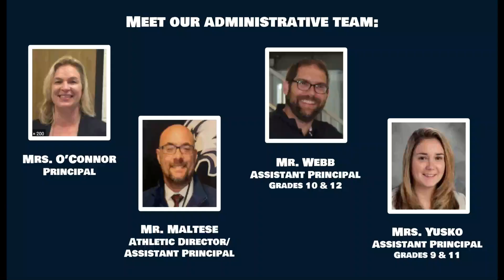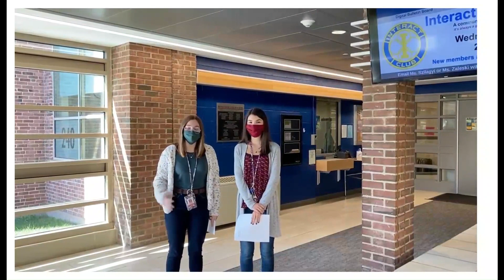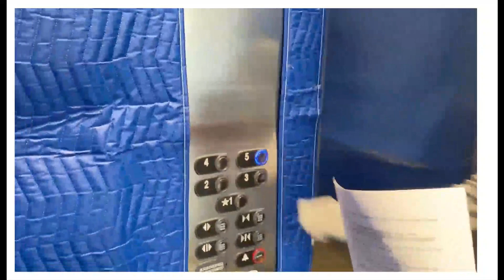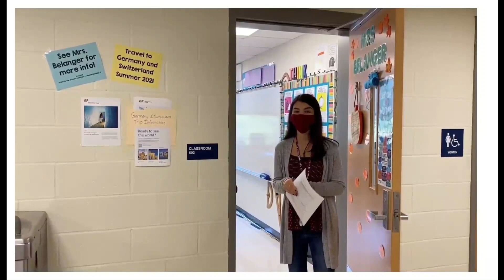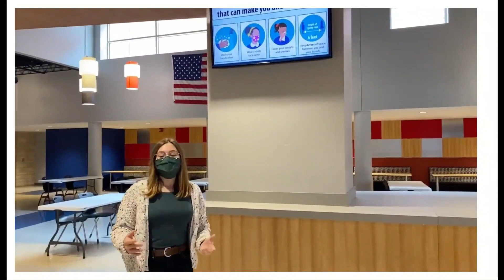Welcome to Wethersfield High School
A quick virtual tour of WHS from Blue Eagle Productions